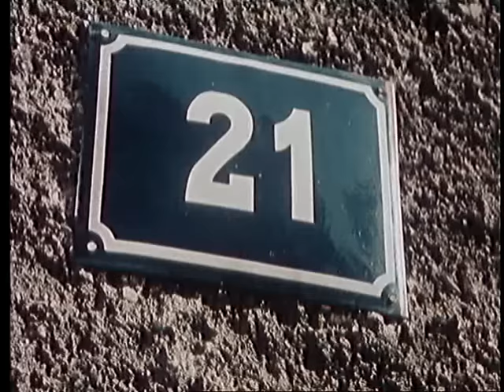Dobry wojak Szwejk część 4